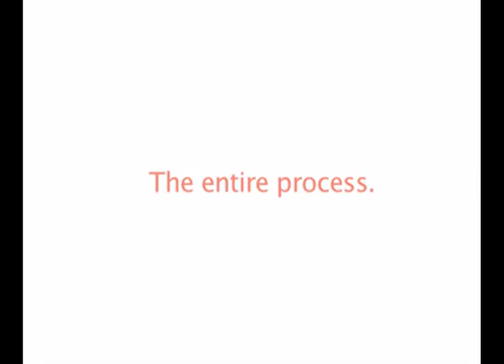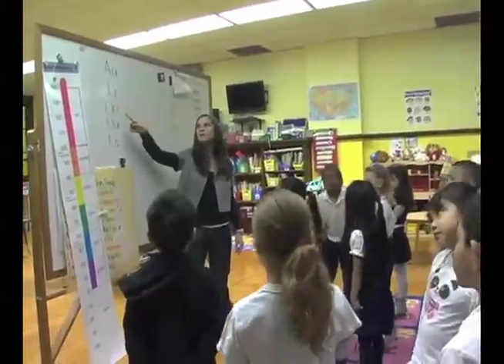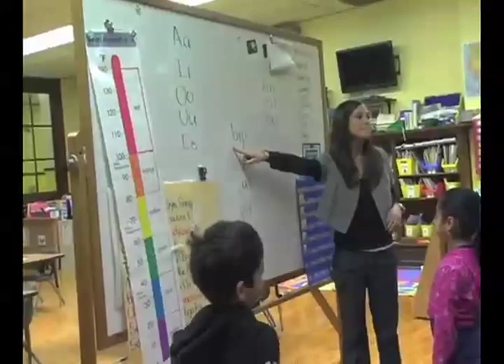Ms Kogut Entire Process - Reading In Motion